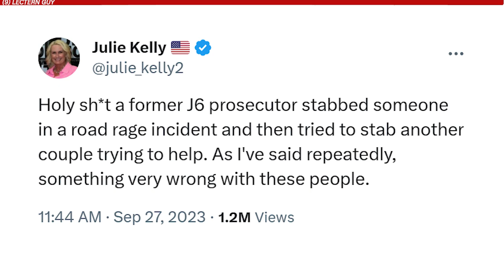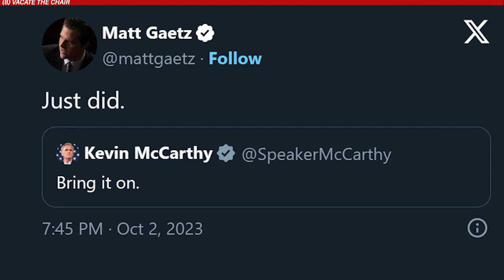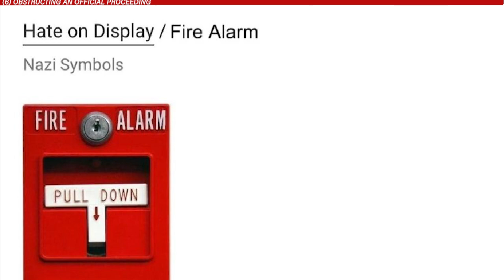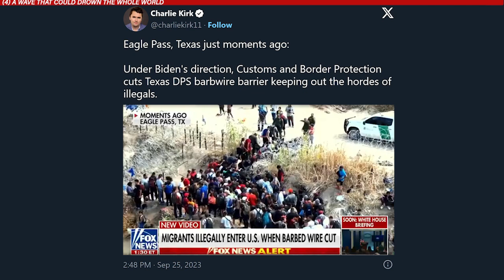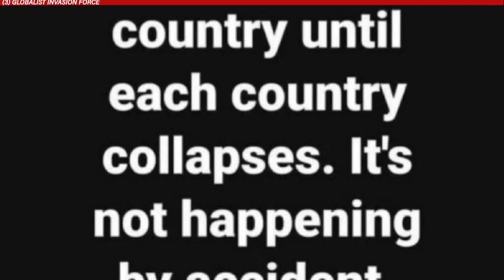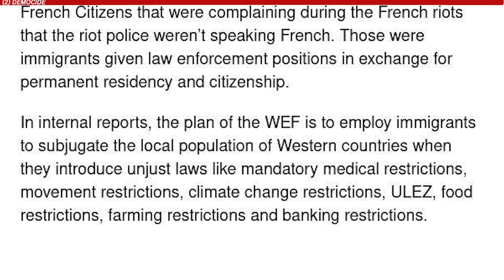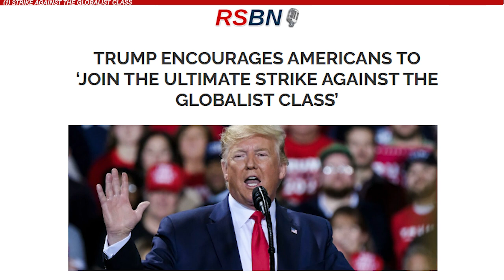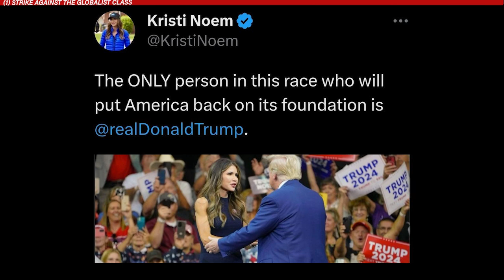What Happens When You Shout "Fire" in a Crowded Capitol Building? TOP 10 MEMES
Enjoyed this video? Join my Locals community for exclusive content at watchmaga.locals.com!

An invasion of your homeland is already underway. Time is short to save the nation.

Burning Down the House, THE IT CITY feat. Apollo LTD
A Hard Rain's a-Gonna Fall, Edie Brickell
A Hard Rain, The Mendelssohn Choir